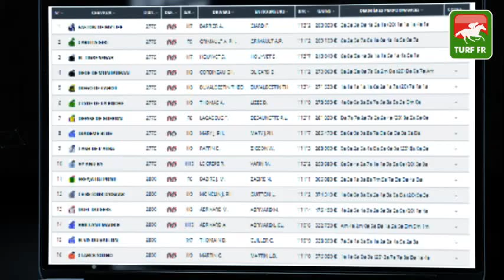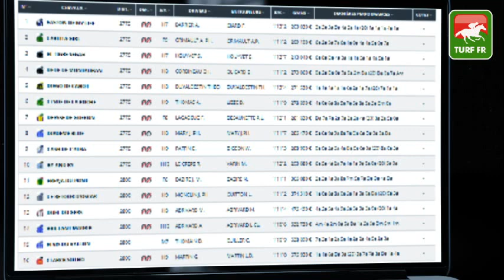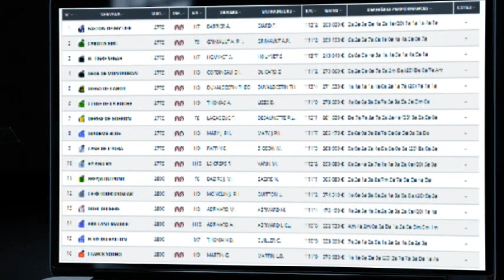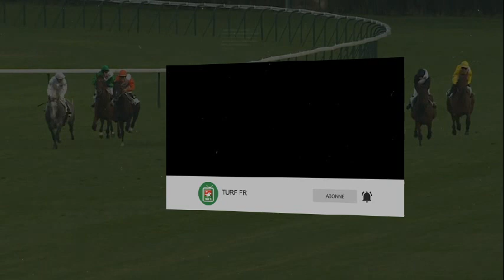Minute Quinté TURF FR : PRIX V AND B - Lundi 6 Septembre 2021 - Craon 🏇 PMU #251913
🥇 Retrouvez le pronostic exclusif de notre expert Turf Lucius Simenon pour le PRIX V AND B le Lundi 6 Septembre 2021 à l'hippodrome de Craon en France.

✅ NOS LOGICIELS TURF :
✔️ Logiciel TURF INFO Professionnel Edition: